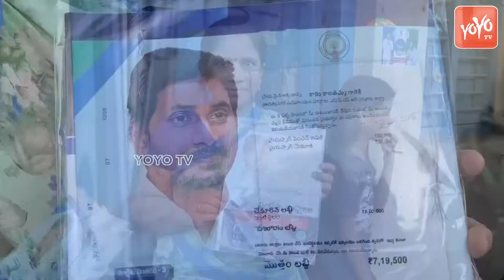Anil Kumar Yadav Serious Comments On Chandrababu | YSRCP | TDP | YOYO TV NEWS